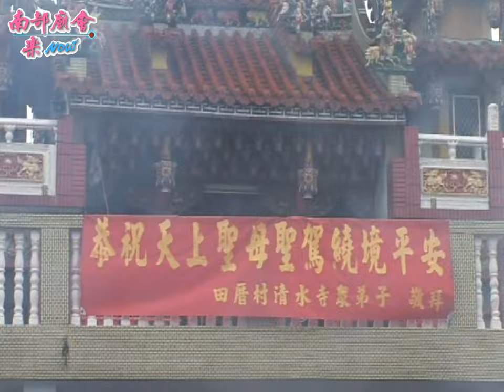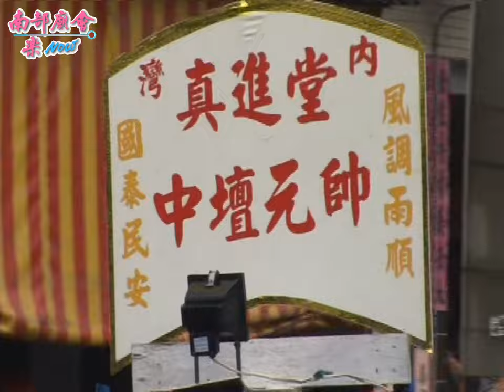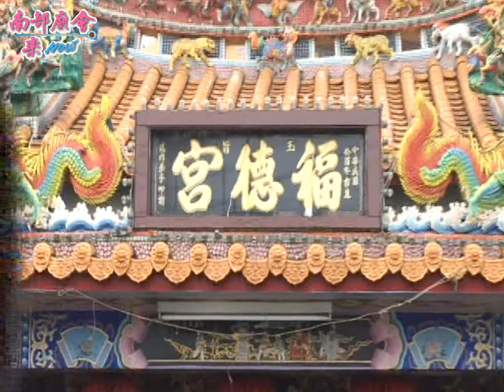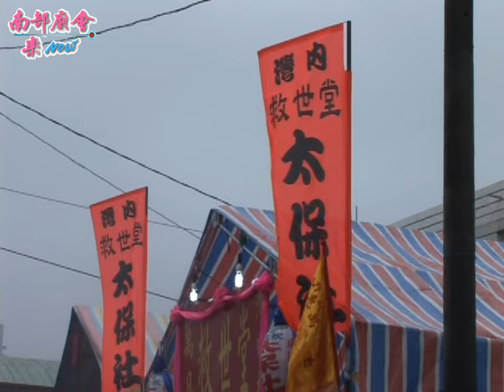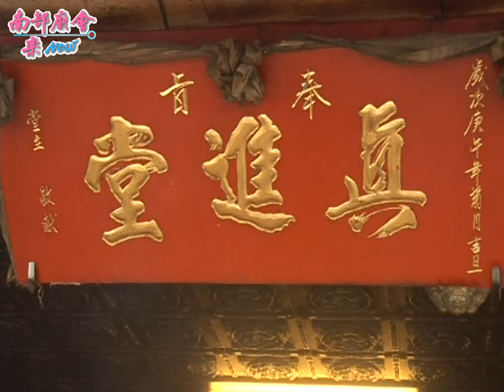【 翻箱老影片 】15年前的 萬丹迎媽祖 (2006)，我第一次參與，那年讓我最深刻的：先鋒是